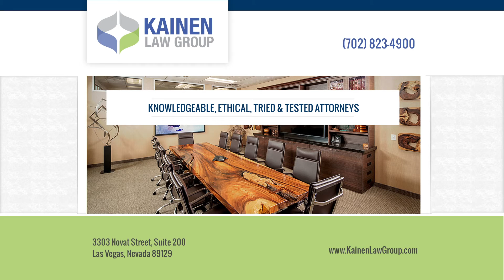Can my ex-spouse make me pay for our child's college education?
The answer is generally no. Child support would only continue until the child turns 18, graduates from high school, or if they're still in high school when they turn 19. College education can only be a requirement if the parties have agreed to that by way of a contract, generally in the form of a marital settlement agreement. Of course if that contract is made then those rights can certainly be enforced by contract principles.